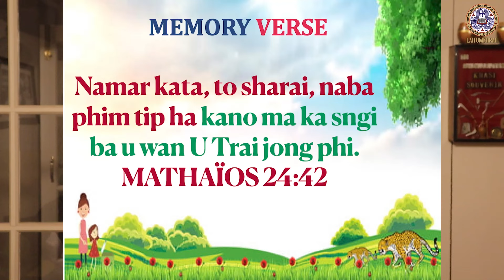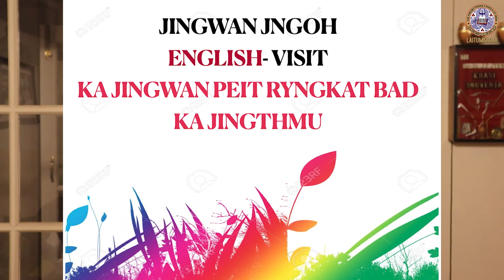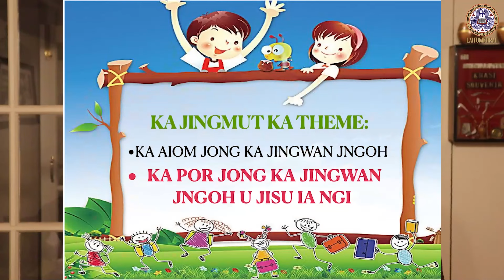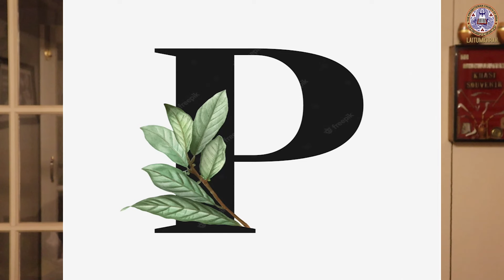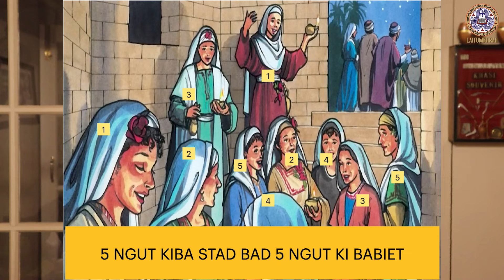Laitumkhrah 2024 07 20 Children Prog 5 PM : Rev R G Laloo